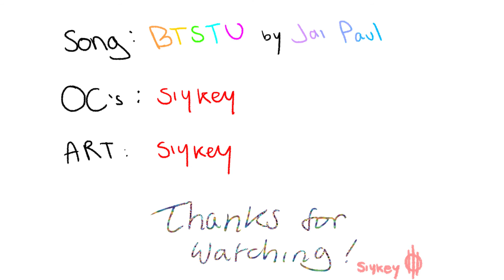BTSTU short PMV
little experimental lip syncing practice.